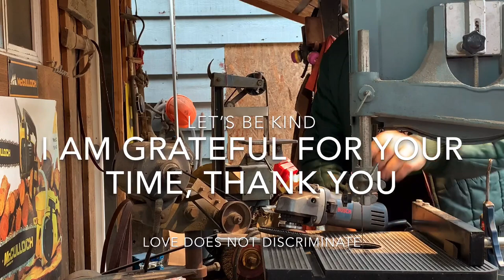Old Axe head found in the ground, what’s under the rust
This axe head was found while these folks were landscaping there property.. sent it to me and i did a full resto and then split wood with it . impressed.